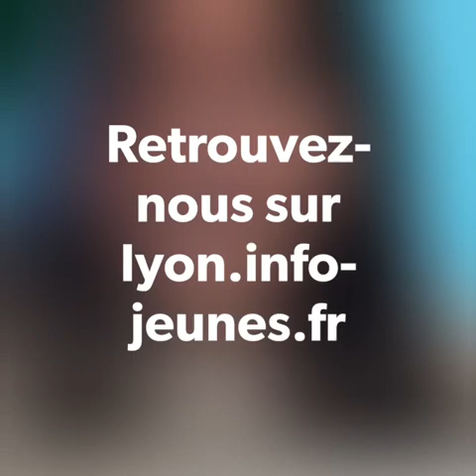Live Insta / Les conseils des recruteurs pour trouver un job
Dans le cadre de l’opération Jobs d’été 2021, le CRIJ Auvergne Rhône-Alpes organise des Lives Instagram sur sa page @infojeuneslyon

Chaque semaine, rendez-vous avec un professionnel de l’accompagnement et/ou un employeur pour aborder les grandes thématiques liées aux Jobs d’été :  mobiliser son réseau, focus sur des secteurs (animation, travaux agricoles, garde d'enfants...), confiance en soi, les jobs et l'intérim, préparer sa candidature.

Pour ce premier Live Insta, zoom sur "les conseils des recruteurs pour trouver un job" avec Rayane DRABLA de Mozaïc RH.